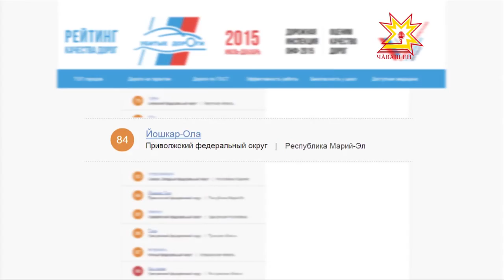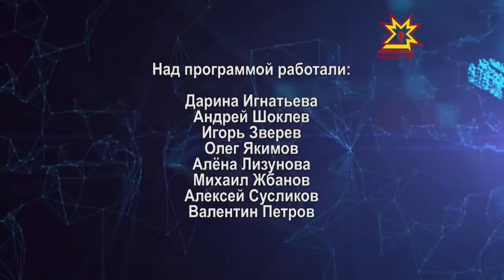Об этом подробнее. Выпуск 14.04.2016